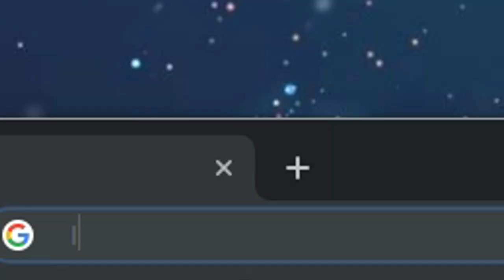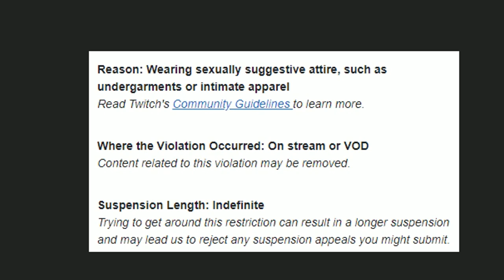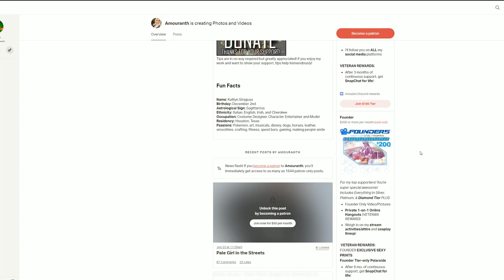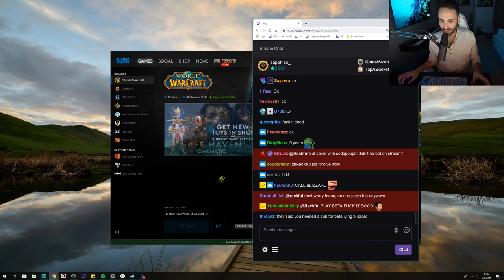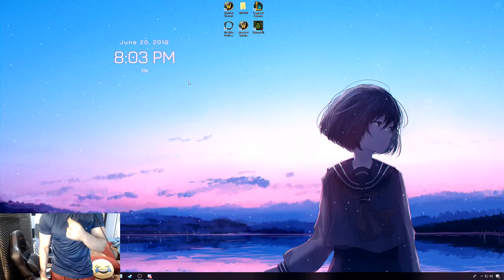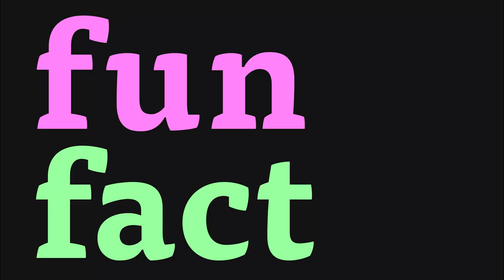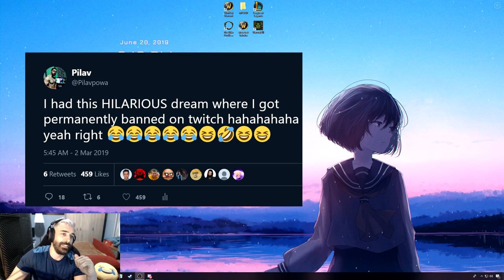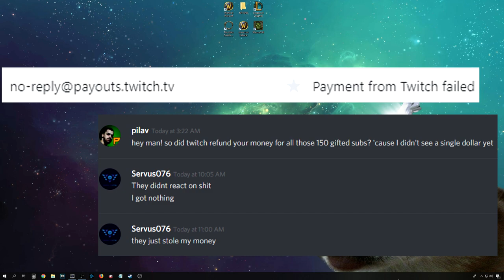My bad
it's my bad...I am sorry if I let anyone down 🙏